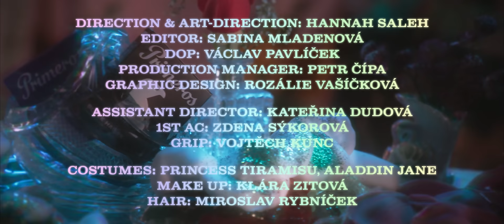Miss Petty & Slaytiiina - Jsem Tučná (OFFICIAL VIDEO)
Je to tady! 🌈
Hymna pro všechny tučný bitches jako jsem já a Slaytiiina! Být tučná je mindset a my ho žijem 24/7 🍕🍔🍭🎂

Tak poslouchjte a sdílejte JsemTučná jestli je to i váš mindset ☺️

Follow Slaytiiina on IG: @slaytiiina

⚠️ ZVUK VE VIDEU NENÍ STEREO! 😭
Pokud chcete slyšet "Jsem Tučná" v plné kvalitě, streamujte to na Spotify, Apple Music atd... 🌈

Music produced by: Kylan Music
Written by: David Daniel and Adam Nemeček
Mix & Master: Ondřej Žatkuliak (Rooftop Studio)

Starring: Miss Petty, Slaytiiina, Jakub Chmura

Dancers: Jan Filip, Vít Weber
Choreography: Jára Šimůnek

Direction & Art-Direction: Hannah Saleh
Editor: Sabina Mladenová
DOP: Václav Pavlíček
Production Manager: Petr Čípa
Graphic Design: Rozálie Vašíčková

Assistant Director: Kateřina Dudová
1st AC: Zdena Sýkorová
Grip: Vojtěch Kunc

Costumes: Princess Tiramisu, Aladdin Jane
Make Up: Klára Zitová
Hair: Miroslav Rybníček

Baking Specialist: Sabina Hlavková
Production Design Assistant: Mihailo Mosesku, Kim Zemene
Production Assistant: Pavel Kornalský

Backstage Photo: Filip Kartousek

Technical Support: Martin Rieger, Alexandra Sihelská

Location: Bike Jesus / Fuchs2

Props Rental: Trash Queens
Oven Rental: Lukáš Havlena
Fridge Rental: Aleš Zemene

Equipment Rental: BIOFILMS LOGO

Main Partner: Primeros

Partners:

King’s Lashes
Princess Tiramisu
Kuzmarkt
Tulipa Praha

Special Thanks: Martin Kontra

Thanks:

Oldřich Bystřický
Nikola Ceplechová
Pavel Havrda
David Hlavka
Juanita Kansil
Martin Klimpar
Kateřina Kuzmová
Ondřej Vavrečka
Aleš Vít
Adam Votoček
Klára Votrubová

Produced by: Adequate stuff & Petr Čípa